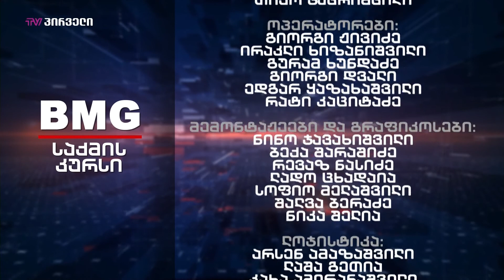საქმის კურსი - 20-11-2019- გადაცემა სრულად